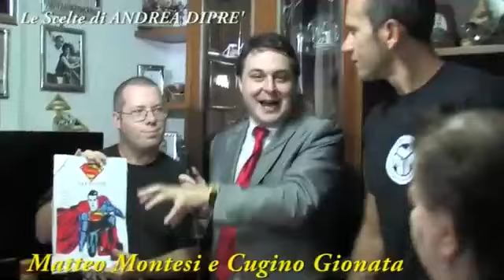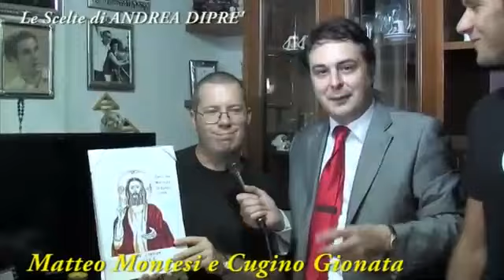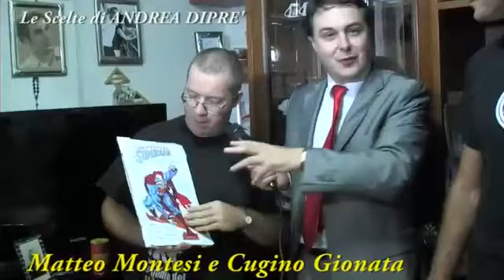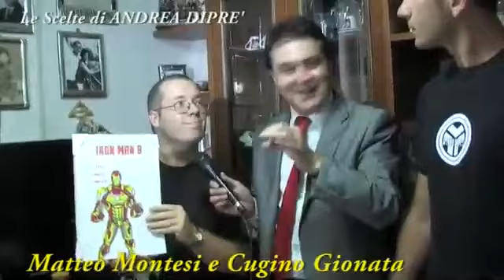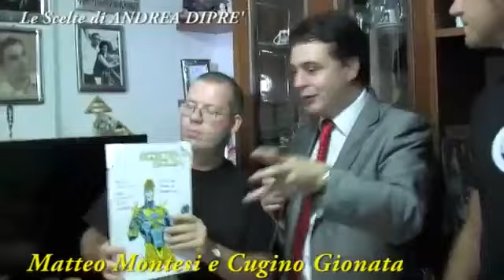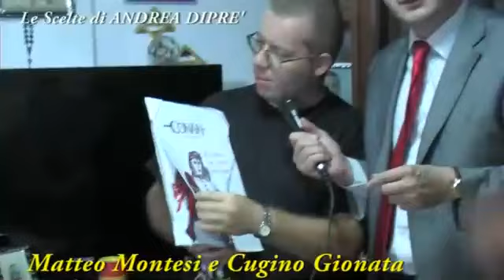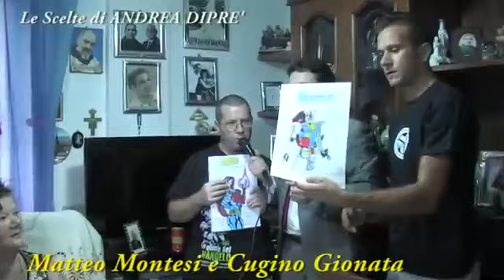Cugino Gionata e Matteo Montesi incontrati da Andrea Diprè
Video originale del 2015